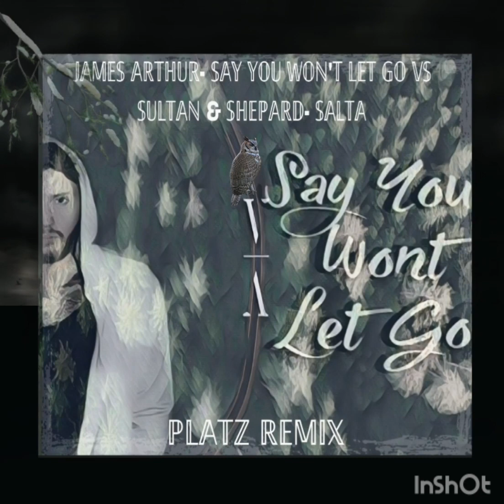JAMES ARTHUR- SAY YOU WON'T LET GO VS SULTAN & SHEPARD- SALTA (PLATZ REMIX)